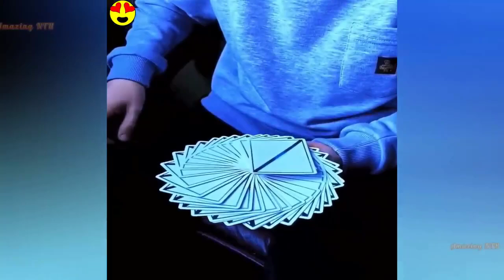Satisfying Enjoy & Relaxing Compilation. Amazing People & Tools. Best Funny Videos compilation. P161